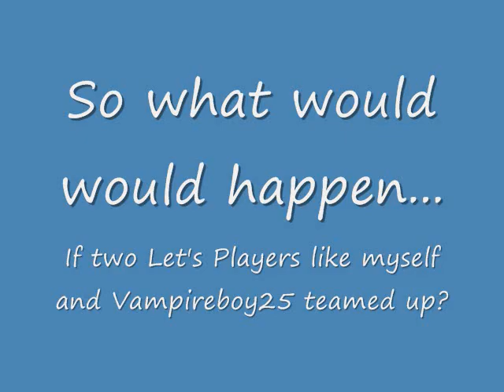Vampireboy25 and Dante Fydoe team up!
Me and the incredible Vampireboy25, are teaming up for a Let's Play of old school goodness. this let's play will include commentary by both of us, and will be an online game, as soon as we decide on one, who knows, you might actually be in this Let's Play with us